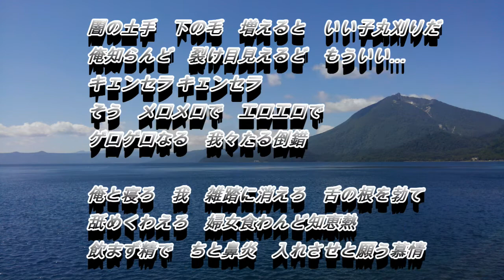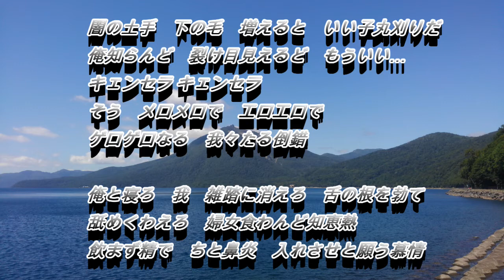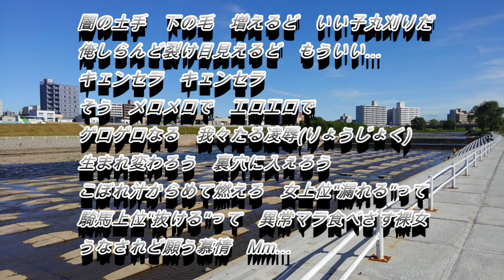サザンオールスターズ マイフェラレディー カバー hisaya sato 93（歌あり）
サザンオールスターズ　マイフェラレディー　カラオケ　（歌あり）です。2018/06/19録音（プラグコード使用。）
※新たに録音し直した場合は削除して再度登録致しますのでご了承ください。